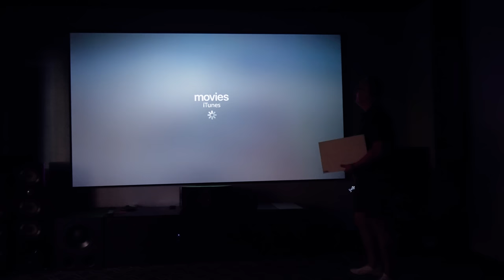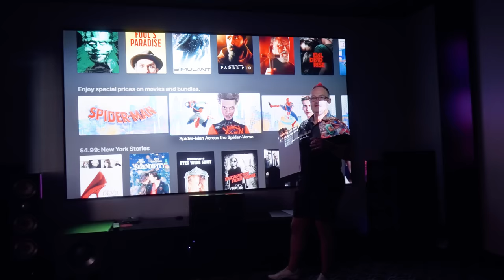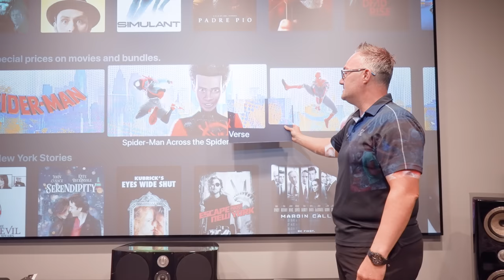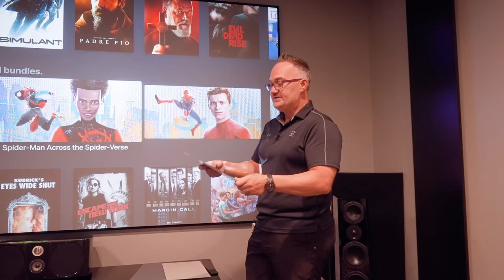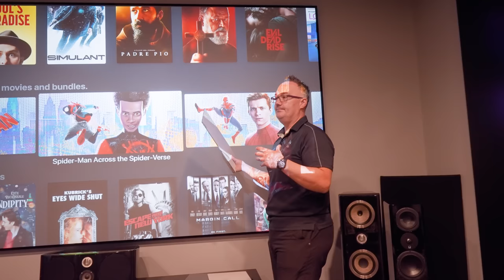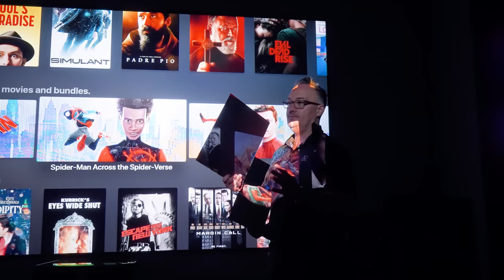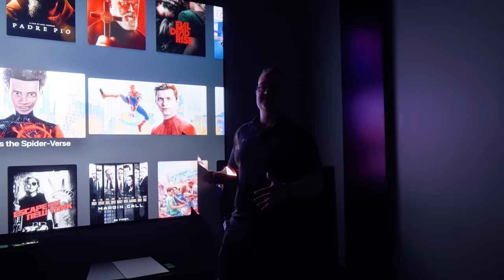Truth About Home Theater Screens: Alr Screen Vs. White Screen. Which is the Best Home Theater Screen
Best Home Theater Screen. ALR Screen Vs. White Screen The Real truth about Home Theater Screens.

This is what sets us apart. This is what nobody tells you about Ambient Light rejection screens. they aren't just for well lit rooms anymore. Home Theater Screen knowledge and Home Theater Screen reviews in it's raw form.

This is what clients hear in our showroom every day. For those wondering What is the best home theater screen for their room , this will be the only video you will need to watch. At TA we care about Projectors and video more than any company out there. Here you will learn the true difference between Ambient light rejection and White screens and when to get one over the other. This is an unedited take on the subject in my showroom. I hope it helps educate as it's the opposite of what you will see and hear at other stores and even online.